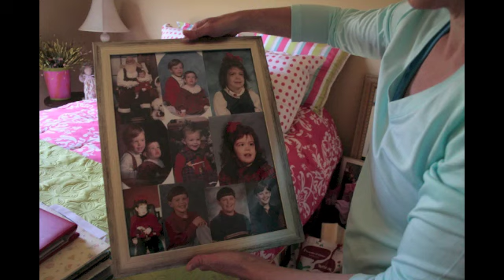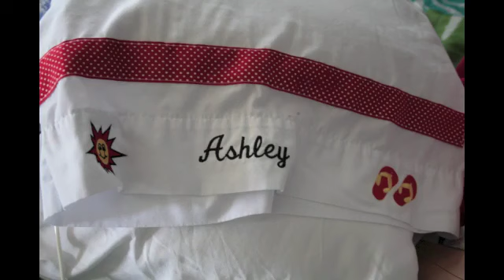Ashley Flynn: Living with Cerebral Palsy and Mitochondrial Disease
Ashley Flynn is a 22 year old living with Cerebral Palsy and Mitochondrial Disease. She relies on her parents for everything. She cannot talk, walk or feed herself, despite her condition she remains a strong and thriving young woman.